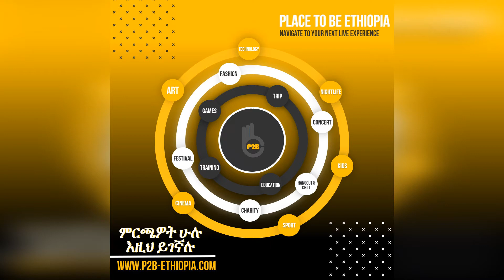ሱባ መናገሻ የደን ፓርክ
ሱባ መናገሻ ደን ፓርክን ከአዲስ አበባ በስተ ምዕራብ 48 ኪሎ ሜትር ከተጓዙ በኋላ ፣ ሶስት ኪሎ ሜትር ርቀት ላይ ያገኛሉ።  በአሁኑ ጊዜ ደኑ ወደ ፓርክነት ተለውጦ በመንግስት ጥበቃ እየተደረገለት ሲሆን። አጠቃላይ የተፈጥሮ ደን ስፋቱ 9200 ሄክታር ነው፣ ውህደቱም ከ2300ሜ እስከ 3000ሜ በላይ ከፍታ አለው።

የሱባ መናገሻ ፓርክ በአፍሪካ ውስጥ ጥንታዊ ምናልባትም የመጀመሪያው ፓርክ በመባል ይታወቃል።  በ15ኛው መቶ ክፍለ ዘመን ንጉሠ ዘረ ያቆብ የመጀመሪያዎቹን ዛፎች እንደተከለ ይነገራል የደኑ ሀብታም ብዝሀ-ነብር፣  አቢሲኒያ Catbird ፣ የተኰላሸ ዓሣማ፣ በቀቀን፣ ግዙፍ የጽዶች እና ሌሎች ብዙ እንሰሳት እና እፅዋቶች ዝርያ በዉስጡ ይገኛሉ።

 ፓርኩን በምዕራብ ወቸቻ ተራራ ተዳፋት ላይ ባለው ጠመዝማዛ መንገድ ላይ ያገኛሉ።  በግዙፎቹ ዛፎች መሃል ተጉዘዉ ተራራ ጫፍ ላይ ሲደርሱ የእንግዳ ማረፊያ እና ማረፊያ ቦታ አለ። ጎብኚዎች ከዚህ ቦታ ቆመዉ በእርግጠኝነት ከፓርኩ ወደ ደቡብ ርቆ በሚገኘው ሜዳ አስደናቂ ገጽታ መገረማቸው አይቀሬ ነዉ።  የአደሬ እና ሞግሎይ ተራሮች የተፈጥሮ ውበት ፣ ለእግር ጉዞም ይሁን ለአእዋፋት እይታ ጥልቅ የተፈጥሮ አድናቆት ይፈጥራል። ሱባ ጥሩ የደን ዝርያዎችን ከአዲስ አበባ ቀላል በሆነ የግማሽ ቀን ጉዞ ላይ ማግኘትም ያስችላል።

ወደ የትኛዉም የሃገራችን ጥግ ጉብኝት ሲያስቡ ወደ ይምጡ።